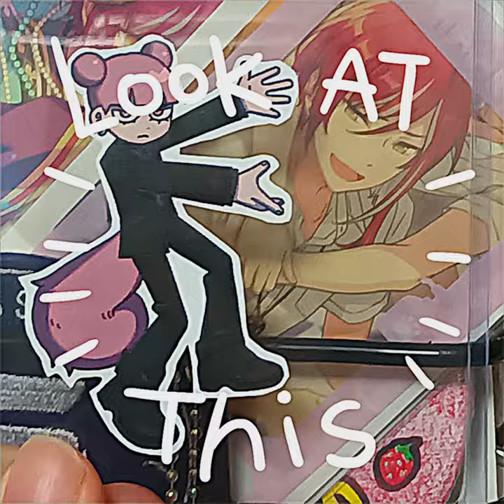Look at this